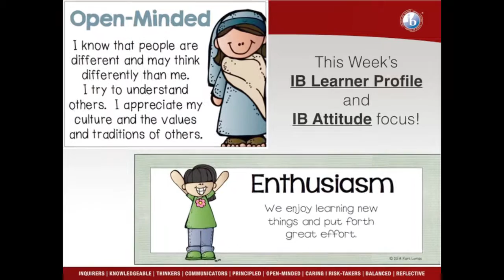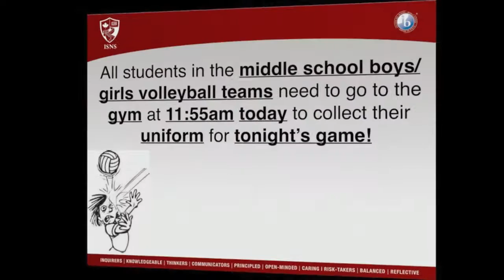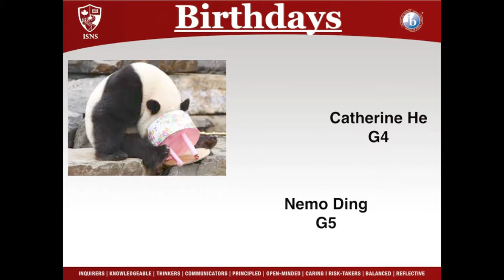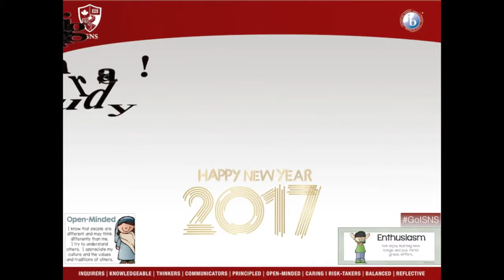Jan 5, 2017 Announcements